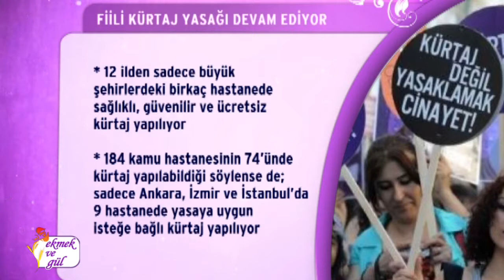Türkiye'de kürtaj fiilen yasak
Türkiye'de 1983 yılında çıkan yasa ile kürtaj gebeliğin 10. haftasına kadar yasal. Ancak özellikle 2012 yılında dönemin başbakanı Tayyip Erdoğan tarafından "kürtaj cinayettir" sözü ile başlayan tartışmadan bu yana fiili olarak bir yasak uygulanıyor. Mor Çatı'nın yaptığı araştırmaya göre devlet hastanelerinde çeşitli bahanelerle kürtaj yapılmaması nedeniyle kadınlar özel hastanelerde yüksek ücretler ödeyerek kürtaj yaptırmak zorunda kalıyor.